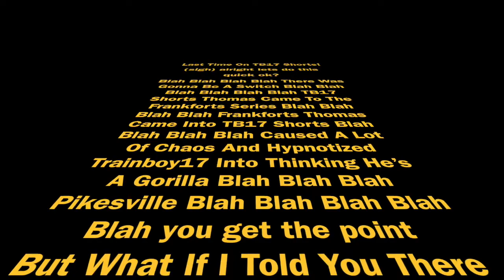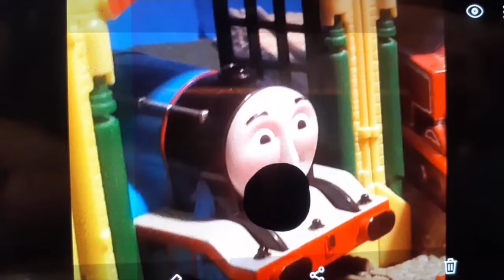TB17 Shorts Thomas Reveals The Truth [RETCONNED]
if Thomas had enough serious lessons he had to do one thing and that was really tell us his what he did for his actions